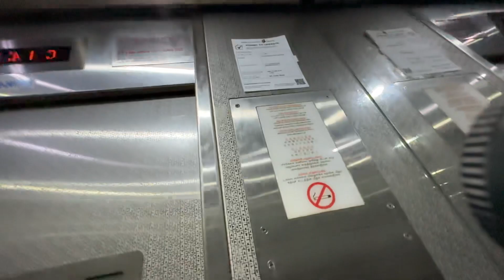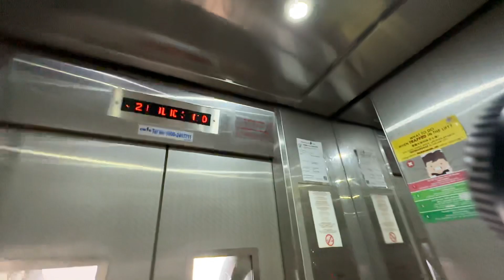Sigma Lift at Blk 113D McNair Road (McNair Towers)